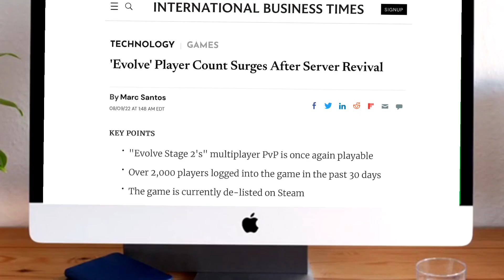Evolve Stage 2 is Officially Extinct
The final countdown has begun folks, this may be one of the last videos of multiplayer.